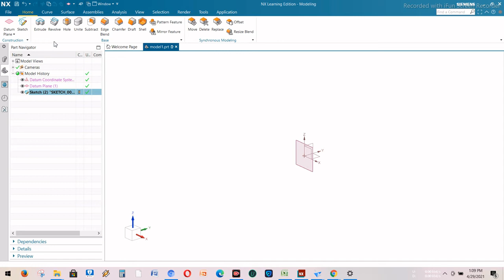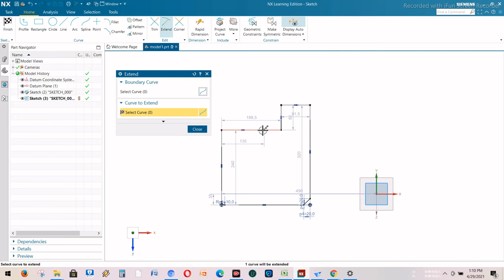Training Basic Siemens NX Part 2 Fungsi Line, Fillet, Champer, Trim, Extend and Corner